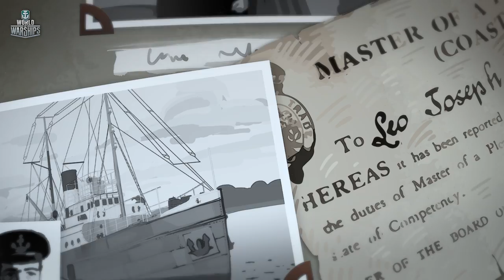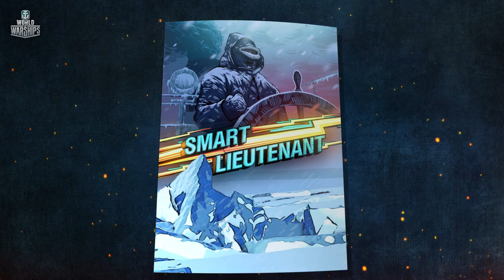Head Over Keels - Smart Lieutenant